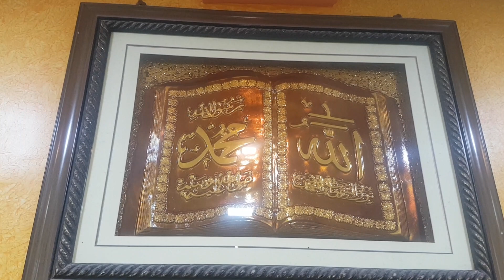Vishu Bhai Ka Brotherhood Trip.